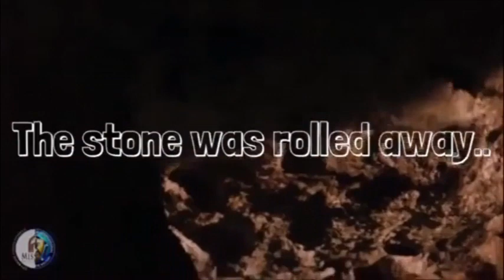City Mission Church | Sunday, 31 March 2024 | Resurrection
Welcome to City Mission. We are so glad that on “Resurrection Day”, He GOT Up!!! Share the good news.

All songs used by permission in accordance with our CCLI Licensing #20073331

►► GIVING
      If you were blessed by The Message, consider donating as we continue being the extended Hands and Feet of Jesus